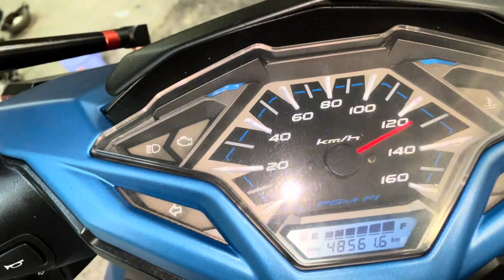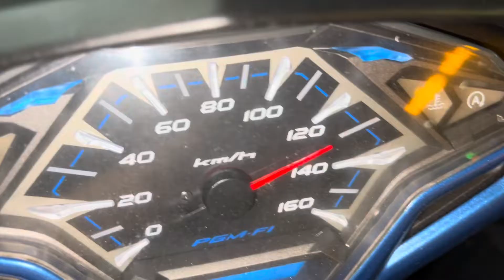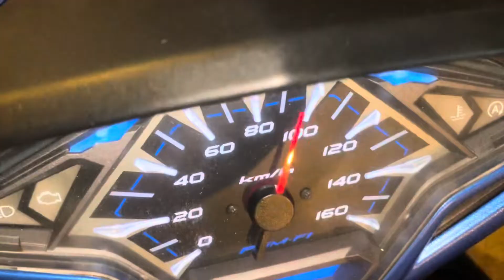Xe Vario 150i lên trái 65li mà cái nồi chạy yếu quá lại còn rung rần ga đầu và được làm lại hết nha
Xe Vario 150i lên trái 65li mà cái nồi chạy yếu quá lại còn rung rần ga đầu và được làm lại hết nha tại TBK Team Bảo Hello 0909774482